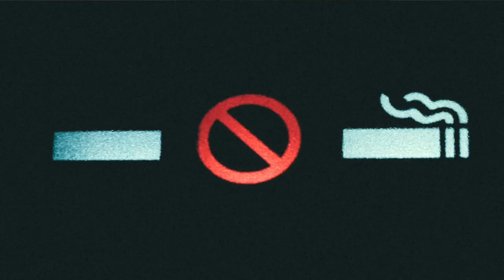5 Tips for Quitting Smoking | WEIGHT LOSS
HERE ARE 5 TIPS TO HELP YOU QUIT SMOKING!!!  They can be really powerful not just for quitting smoking but can be used for anything you would like to do or accomplish.  I used them to help me quit smoking, decrease drinking alcohol, lose weight, go through schooling, etc.

Check them out!  I hope they help you too.

Undeniable by Text Me Records/Bobby Renz.  Thank you so much for your upbeat tune!

Photos from Video Bumper from Unsplash:

A huge shout out to the talented and generous photographers at unsplash.com for their contribution to my video bumper including:

Glen-Carrie-429 (Raspberries)
Cayla1-189137 (Grapefruit)
Andrea-Tummons-448848 (Oats)
John-Salvino-419933 (Limes and Blueberries)
Tetiana-Bykovets-422966 (Almonds)
Matt-Nelson-409616 (Lemon)
Rachel-Gorjestani-154908 (Cashews and Dates)
Leonie-Wise-4301 (Basket of veggies)
Petra-Cigale-128139 (Lettuce)
Maarten-Van-Den-Heuvel-400626 (Prepping salad)
Alexandra-Dech-23394 (Biking in woods)
Bruno-Nascimento-149663 (Women walking upstairs)
Kelly-Sikkema-511404 (Workout mat rolled up)
Frame-Harirak-602126 (Badminton racket)
Austin-Ban-986 (Hiking)
Sonnie-Hiles-64325 (Beach)
Kolleen-Gladden-224796 (Race track)
Benjamin-Davies-599280 (Canoe)
Erik-Ringsmuth-323080 (Mountainside path)
John-Mccann-323570 (Forest path)
Aleksandr-Kozlovskii-2928 (Road)
Amos-G-66900 (Forest bridge)
Z-Klein-326375 (Road in Europe)
Connor-McSheffrey-87378 (Winter road)
Heidi-Sandstorm-309088 (Stairs)
Karl-Magnuson-413840 (Dock)

Pictures used for this specific video:

Amritanshu-Sikdar-253730 (Close up on boy smoking cigarette)
Kevin-Grieve-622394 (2 women smoking in a doorway)
Tamara-Menzi-52500 (Man walking on stones)
Cecilia-Par-102886 (Blue and raspberries, pineapple)
Ruth-Caron-57273 (Turkey’s)
Quinten-De-Graff-434266 (Girl blowing a bubble gum balloon)
Quinten-De-Graff-643125 (Man with beard exhaling smoke)
Lucreative-516328 (Focus tattoo)
Vannrith-Va-541219 (Ashtray with Pack of smokes and 2 lighters)
Alex-Rodriguez-Santibanez-312692 (Grey staircase)
Rawpixel-472352 (Lung X-ray)
Marcelo-Leal-525139 (Saline bag holder)
Fabian-Blank-78637 (Piggy bank)
Elements5-Digital-499980 (Rebuild one part at a time/Woman skipping)
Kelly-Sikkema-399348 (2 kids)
I-E-111677 (Salad with tomatoes, carrots, and corn)
Ana-Tavares-598958 (Kale salad with carrots)
Alexandr-Podvalny-221880 (Wall of mixed vegetables)
Vidar-Nordli-Mathisen-593129 (Little girl tugging pug)
Matthew-Macquarrie-677399 (Cigarette standing on butt and burnt into ash)
Brian-Patrick-Tagalog-681929 (Hand with Band-Aid)
Gus-Ruballo-158651 (No smoking sign)
Lindsay-Henwood-47743 (Woman going up blue stairs)
Freddie-Marriage-40251 (Man walking on sun-lite path with trees beside)
Phil-Coffman-161238 (Men hiking on rock)
Nathan-Dumlao-451103 (Friends cheersing coffee)
Vitchakorn-Koonyosying-494184 (Mixed nuts in bowl)
Milada-Vigerova-78084 (Chia seeds with raspberries and spoon)
Helena-Lopes-592967 (Friends on hill during sunset)
Alvin-Balemesa-105751 (Women and dog sitting near beach)
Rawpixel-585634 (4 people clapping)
Caleb-Jones-131203 (Father and daughter with sparkler)
John-Moeses-Bauan-636149 (Older father and daughter dancing)
John-Mark-Smith-397655 (Family in jeans jackets sitting in the woods)
Idella-Maeland-19069 (Closeup of horse)
Adrian-261817 (Path in woods)
Chris-Lu-39066 (Orange painted path)
Cole-Patrick-22036 (Long dock out into the water)